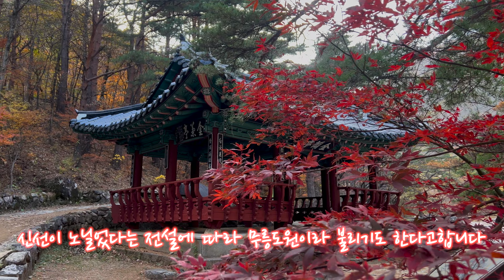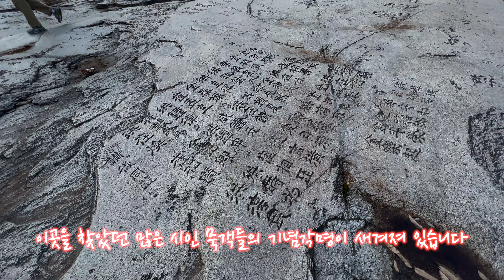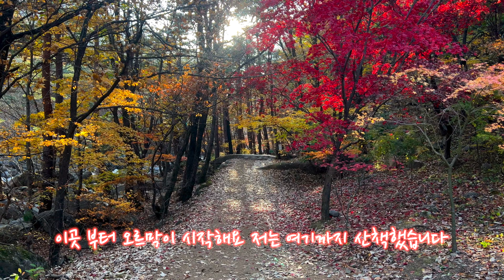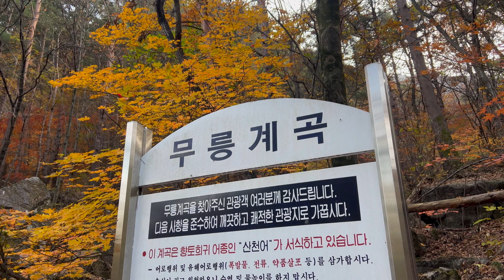동해단풍 동해시 가볼만한곳 두타산 무릉계곡 산책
무릉계곡 산책

호암소에서 용추폭포까지 이르는
약 4㎞에 달하는 계곡을 가리킨다.

 조선 선조 때 삼척부사 김효원이 이름을 붙였다고 전해지며
신선이 노닐었다는 전설에 따라 무릉도원이라 불리기도 한다.

두타산(頭陀山)과 청옥산(靑玉山)을 배경으로 하는 이 계곡은
기암괴석과 무릉반석, 푸른 못 등으로 유명하다.

고려시대에는 이승휴가 머물며 제왕운기를 집필하였고,
이곳을 찾았던 많은 시인 묵객들의 기념각명(刻名)이 무릉반석(盤石)에 새겨져있다.

호랑이가 건너뛰다 빠져 죽은 소(沼)라는 전설이 있는 호암소가 계곡 입구에 있고,
한말 유림들의 뜻을 기리기 위해 건립한 금란정이 있다.
용추폭포(龍湫瀑布)와 쌍폭(雙瀑)가 장관을 이룬다.
1977년 국민관광지로 지정되었으며 2008년 2월 5일 명승 제37호로 지정되었다.